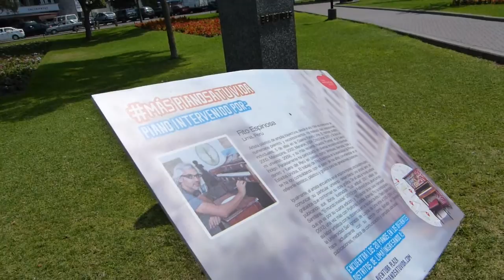MásPianoATuVida Piano en Miraflores, Lima - Perú, Primer Movimiento